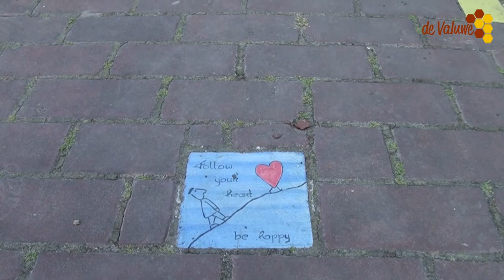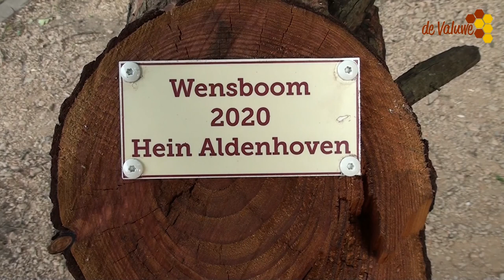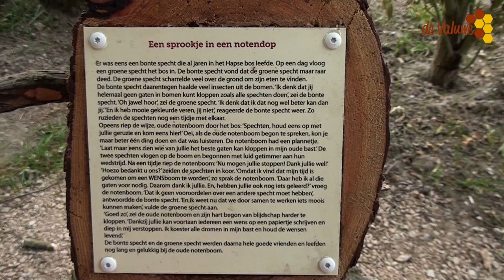'' het vredeskapelletje '' en '' de wensboom '' in Haps